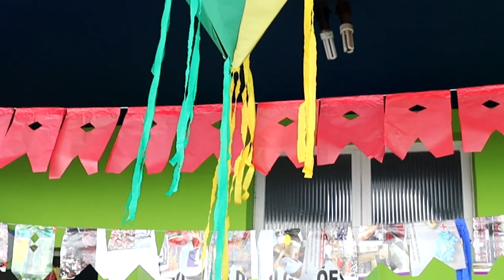APÓS 2 ANOS, APAE DE PIUMHI PROMOVE FESTA JUNINA COM APRESENTAÇÕES MUSICAIS E COMIDAS TÍPICAS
| PIUMHI |